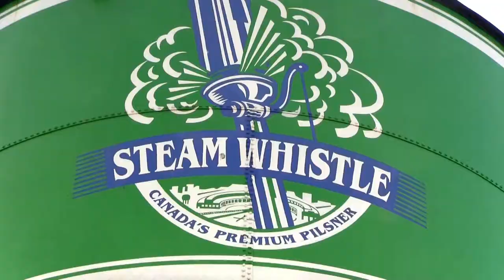Steam Whistle Promo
What's Brewin' visits Steam Whistle in downtown Toronto.